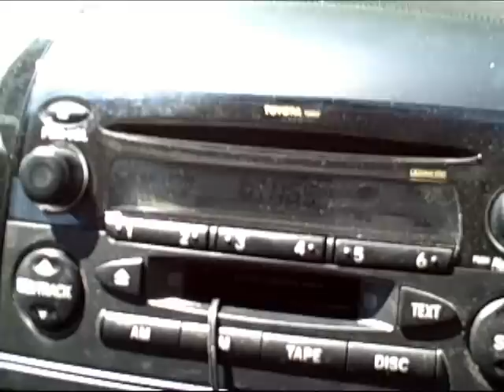KIMBROUGH Tours Music Row (ISO Americana Radio) Nashville, TN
Will Kimbrough takes us on a tour of Music Row in Nashville, TN and discusses the state of Americana Radio -- which has been generous in spinning his new WINGS album. In turn, Will makes a generous offer to the radio folks who make him "so very, very happy".